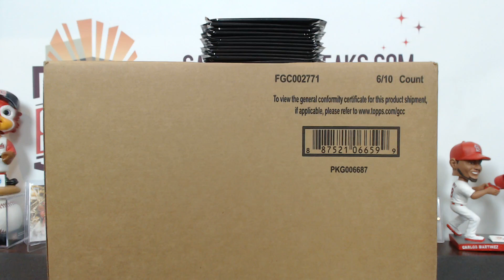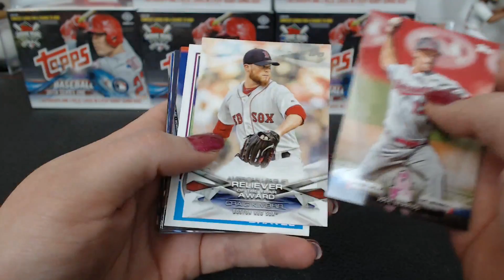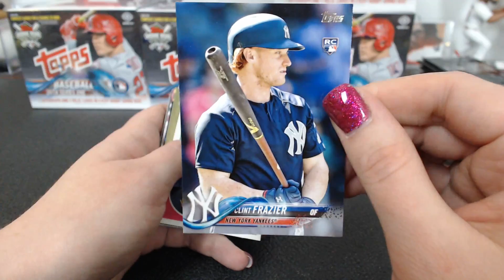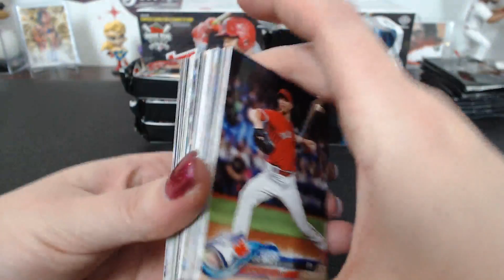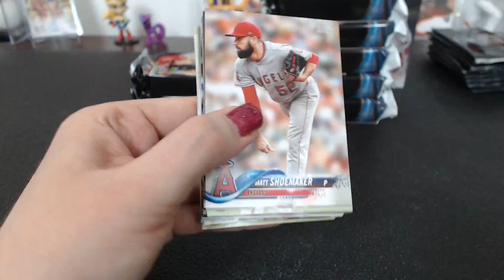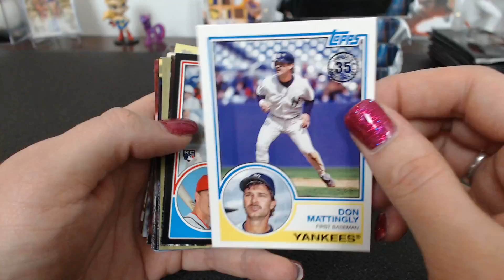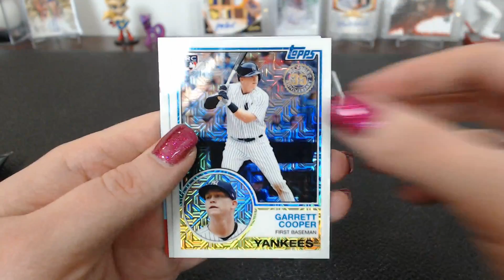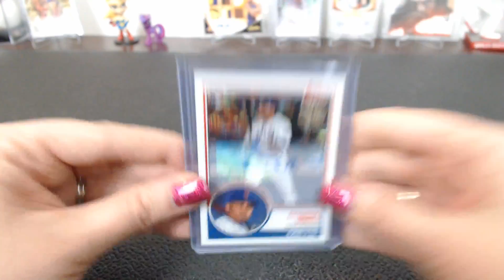2018 Topps Series 1 Baseball Jumbo 6 Box Case Break #6